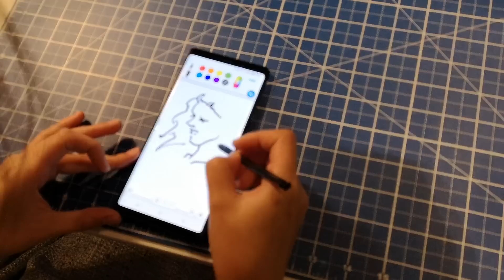Samsung Galaxy Note9